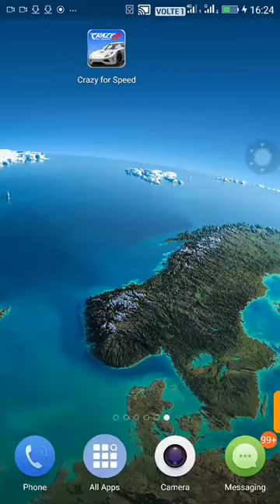Gionee S6s Gameing Review